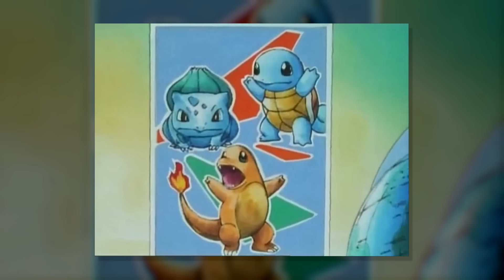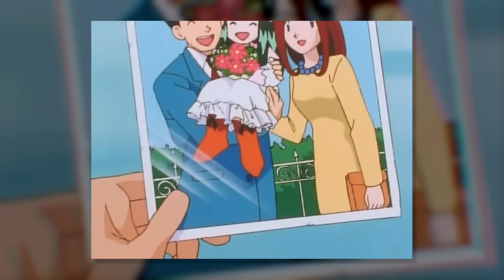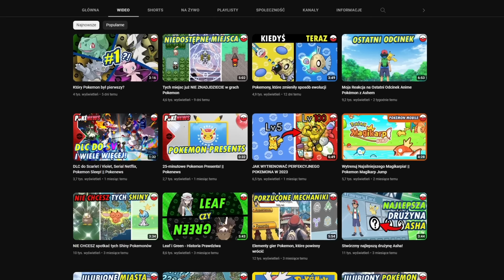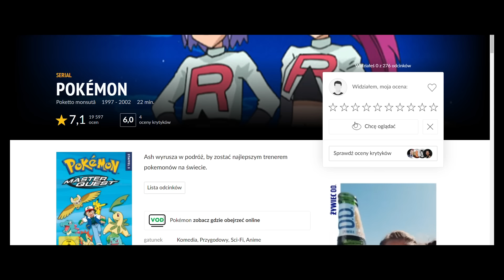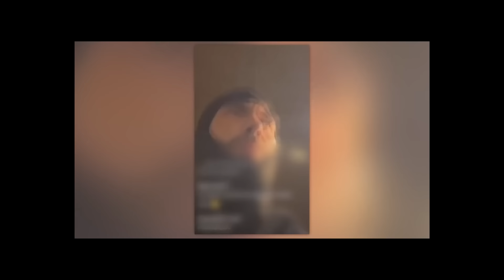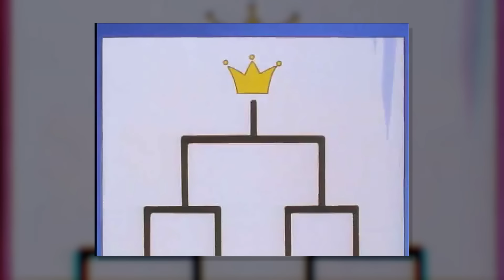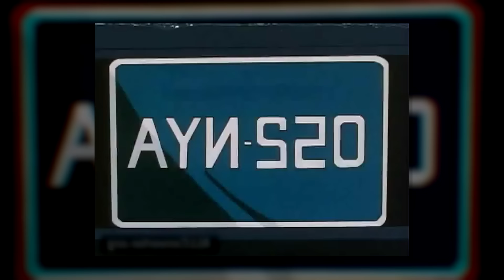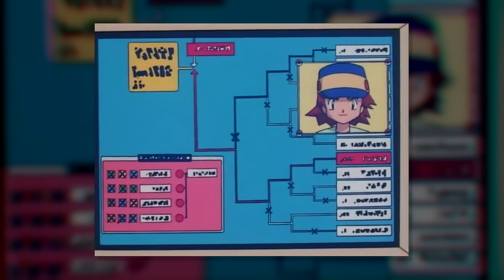SKRÓT FABUŁY Anime Pokemon w 86 min (ft.@PokemonPolska) Pierwszy Sezon!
Skrót Anime Pokemon w 86 minut to nostalgiczna podróż do czasów młodości. Wspominamy bajki z dzieciństwa. Wspólnie poznajemy podróż Asha, od zdobycia Pikachu aż do porażki w swojej pierwszej lidze.

Z tego materiału dowiesz się:
Jak Ash poznał Pikachu.
Jak Ash zdobył wszystkie pokemony startery: Bulbasaur, Squirtle, Charmander.
Dlaczego Bulbasaur Asha nie chciał ewoluować.
Jak Charmander ewoluował w Charizarda i dlaczego nie słuchał się Asha.
Jak Ash złapał wszystkie Pokemony w pierwszym regionie.
Jak Ash zdobył wszystkie odznaki.
Jak Ash przegrał swoją pierwszą ligę.

Spis treści:
00:00 - 00:30 INTRO
00:31 - 02:10 Ash zdobywa PIKACHU
02:11 - 03:17 Ash poznaje MISTY i kradnie jej rower!
03:18 - 04:59  Ash poznaje ZESPÓŁ R
05:00 - 05:22 Ash łapie CATERPIE
05:23 - 05:53  Ash łapie PIDGEOTTO
05:54 - 06:11 CATERPIE ewoluuje w METAPOD
06:12 - 07:08 METAPOD ewoluuje w BUTTERFREE i irytujący Samuraj
07:09 - 09:30 Ash poznaje BROCKA i zdobywa PIERWSZĄ odznakę
09:31 - 10:14 Odklejone pozaziemskie Pokemony
10:15 - 12:05 ASH vs MISTY i DRUGA Odznaka
12:06 - 12:49 BULBASAUR
12:50 - 13:38 CHARMANDER
13:39 - 14:24 SQUIRTLE
14:25 - 14:46 KRABBY
14:47 - 15:52 Legendarny DRAGONITE i tajemnicza latarnia
15:53 - 17:18 PIKACHU vs RAICHU, TRZECIA odznaka
17:19 - 18:24 Tentacool NISZCZĄ WYSPĘ!
18:25 - 19:27 BUTTERFREE ODCHODZI!
19:28 - 20:58 Ash uwięziony w domu dla lalek
20:59 - 22:16 ŚMIE RĆ Asha, HAUNTER
22:17 - 23:36 CZWARTA odznaka i CHORA psychicznie LIDERKA
23:37 - 24:16 Ash zdobywa PRIMEAPE
24:17 - 24:51 PIĄTA odznaka
24:52 - 25:52 Misty PRZYPADKIEM łapie PSYDUCK
25:53 - 26:23 Brock dostaje VULPIX
26:24 - 27:36 Ash łapie MUK
27:37 - 28:00 Ewolucja EKANS i KOFFING
28:01 - 29:26 SZÓSTA odznaka
29:27 - 31:36 ZBANOWANE odcinki, Ash łapie 30 TAUROSÓW
31:37 - 32:58 Ash żegna się z PIKACHU
32:59 - 34:03 Ash oddaje PRIMEAPE
34:04 - 36:16 Ash w safari, TARZAN i ODKLEJONY tatusiek
36:17 -  Nafukany PIKACHU, Ditto i Duplika
37:56 - 40:26  Charmanter ewoluuje w CHARMELEON
40:27 - 41:42 Pojawia się JIGGLYPUFF
41:43 - 44:21 Charmeleon ewoluuje w CHARIZARDA, Ash zdobywa JAJKO
44:22 - 46:01 Doktor zboczuszek
46:02 - 49:02 NIESAMOWITA historia JAMES'a z Zespołu R
49:03 - 50:53 TOGEPI się wykluwa
50:54 - 53:22 Dlaczego Bulbasaur nie chciał Ewoluować
53:23 - 55:32 Detektyw Pikachu
55:33 - 57:55 ZBANOWANY Odcinek: Jynx i Święty Mikołaj
57:56 - 1:00:02 WALKA o SIÓDMĄ odznakę
1:00:03 - 1:01:24 CHARIZARD vs MAGMAR i SIÓDMA odznaka
1:01:25 - 1:03:32 Misty zostaje SYRENKĄ!
1:03:33 - 1:05:15  Z Archiwum X: UFO przybywa na ziemię
1:05:16 - 1:08:09 GARY vs MEWTWO, ÓSMA Odznaka
1:08:10 - 1:10:47 Dlaczego MIAŁ umie MÓWIĆ
1:10:48 - 1:14:02 Starożytne miasto POKEMOPOLIS
1:14:03 - 1:16:14 Ceremonia rozpoczęcia LIGA POKEMON
1:16:15 - 1:17:52 PIERWSZA WALKA, Krabby ewoluuje w KINGLERA
1:17:53 - 1:19:03 Ash wygrywa dwa kolejne pojedynki.
1:19:04 - 1:21:05 GARY odpada z turnieju a ASH WYGRYWA walkę
1:21:06 - 1:22:35 Ash poznaje RITCHIE'go
1:22:36 - 1:24:33 Ash odpada z turnieju bo CHRIZARD xd
1:24:34 - 1:26:38 Zakończenie TURNIEJU i MARSZ WSTYDU